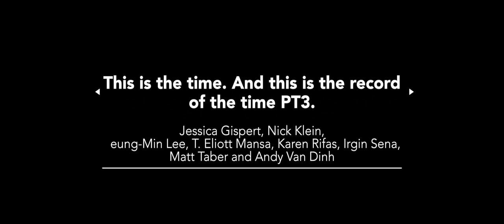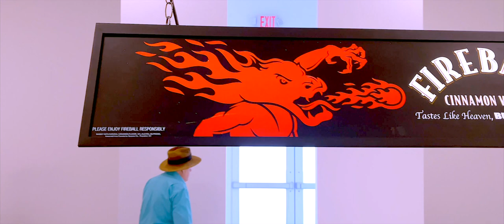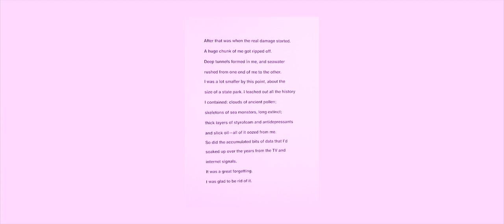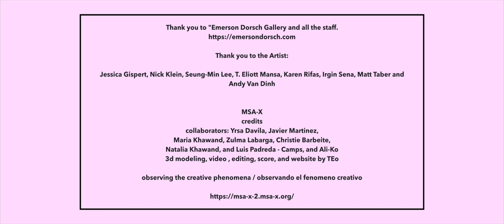This is the time. And this is the record of the time PT3. Emerson Dorsch gallery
Emerson Dorsch is pleased to announce, This is the time. And this is the record of the time PT3, a group exhibition curated by Carlos Rigau with works by Jessica Gispert, Nick Klein, Seung-Min Lee, T. Eliott Mansa, Karen Rifas, Irgin Sena, Matt Taber and Andy Van Dinh. The exhibition will be on view from July 8th – August 20th, 2022.

The exhibition’s title cites Laurie Anderson’s 1982 song “From the Air,” which channels and distills a widely felt intuition that disaster is at hand. Itself, a pun on the expression conveying zeitgeist; the song expresses symptoms of and reasons for this intuition. There seemed to be, at the time, a loss of personal control over one’s own fate, much less the world’s. The speed and quantity of technology were faster than any one person could keep up with. While news of global crises just as quickly spread and, similarly, piled up.

How can the state of things in 1982 register truer now than it was then? Other dystopian classics like Ray Bradbury’s, Fahrenheit 451 and George Orwell’s, 1984 that served as warnings to our school-aged selves reverberate now; 30 years later (give or take). The unreal imagined is the real unimaginable. Developments in media and technology, fiction decades ago, have come to pass, and fake news, alienation and authoritarian governments are indeed ascendent.

Curator Carlos Rigau states: “It’s more convoluted, constructed, and more divisive than ever before. […] Both sides are using this political strategy… to basically make you choose one or another when in fact it’s both.  The divisiveness has created a thick smoke screen that we can’t see through. Just as the art of the fifties was very much about post-Fascism – modernism tried to construct art as if there was no past. The moment we’re in now is utter confusion.”

For curator Carlos Rigau, the resulting state of shock and paralysis marks the art of our time. Another reference point is that of Iceberg B-17, which broke off from a major continental ice shelf and drifted near the coast of Australia in the early 2000s.  After that, another iceberg, A-68 emerged as a media star in 2020. Both became media touchpoints as evidence for and against climate change. Ultimately, they both melted away.

We want to thank the artists in the exhibition and Carlos Rigau for their participation and support, and our gallery team, Daniel Clapp, Juan Gonzalez, and Rachel Llaveria-Powell for their exceptional dedication in organizing this and all of our exhibitions.

Acknowledgments: Francesco Casale, Fulano Inc, Exile Books, Logic Art Miami and LnS Gallery, Miami FL